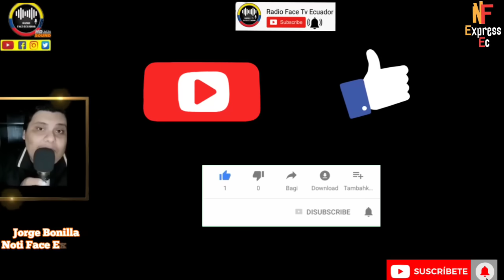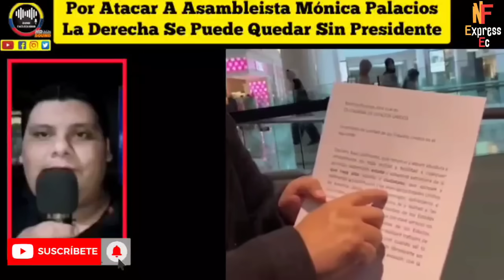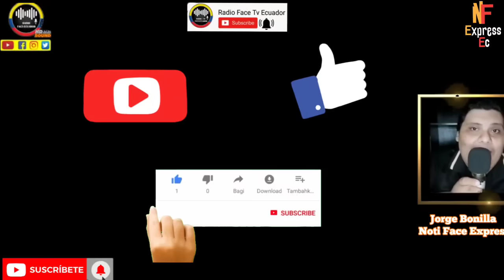POR AT.ACAR A MONICA PALACIOS LA DERECHA SE PUEDE QUEDAR SIN SU PRESIDENTE DANIEL NOBOA NOTICIAS RFE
RECIENTE ATA.QUE ASAMBLEISTA ELECTA MONICA PALACIOS DE LA REVOLUCION CIUDADANA PODRIA DETERMINAR QUE DANIEL NOBOA NO PUEDA POSESIONARSE NOTICIAS RFE TV 👇